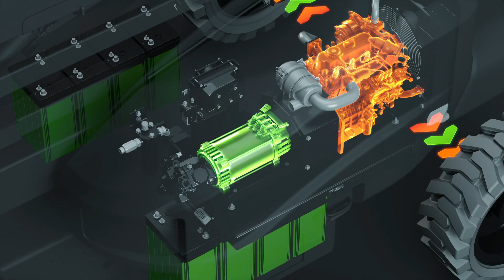Niftylift Gen2 Hybrid – Advanced Second-Generation Powertrain Technology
Introducing ‘Niftylift Gen2 Hybrid’ – our second-generation parallel-hybrid powertrain, only available on Niftylift mobile elevating work platforms (MEWPs).

Leading the Way in Hybrid Technology
Niftylift was the world’s first MEWP manufacturer to offer a true parallel-hybrid powertrain - introduced on the HR21 4x4 in 2007. Since then, we have remained at the forefront of hybrid technology and in 2018 introduced our second-generation hybrid system, known as 'Gen2 Hybrid'. This new system takes full advantage of more than a decade of Niftylift Hybrid technological experience to deliver one of the most robust, reliable and supremely efficient power systems available on the market today.

EU Stage V Diesel with Electric Boost
Our Gen2 Hybrid system is powered by an EU Stage V Diesel engine, which is automatically boosted by an electric motor when extra power is needed. This combination enables us to utilise smaller engines than would otherwise be required, while still maintaining power and performance.

Lower Consumption - Lower Costs - Fewer Emissions
Our smaller, power-optimised Hybrid engines are more efficient than larger Diesel-only alternatives and use up to 50% less fuel, cutting running costs in half. They also produce fewer emissions, thereby minimising their environmental impact and they don't need costly exhaust filtration add-ons.

Electric-only Mode for Zero-Emission Operation
Gen2 Hybrid includes an electric-only mode for zero-emission operation. Simply switch off the Diesel engine and the machine will run cleanly and quietly using only its electric motor. This makes it perfect for indoor use as well as tasks where noise or emissions are restricted and greatly increases the number of locations in which the machine can operate.

On-board Diesel 'Re-Gen' for Fast Charging
The Gen2 Hybrid's maintenance-free AGM batteries can be recharged from an AC (mains) power source, or by its on-board ‘Diesel-Ren’ feature. This feature can charge the batteries twice as fast as AC cleverly using any surplus power produced by the Diesel engine during operation. This means that you can potentially run a Gen2 Hybrid 24 hours-a-day, using the electric motor to work quietly at night and then re-charge during the day, while running on Diesel.

Full Battery Monitoring and Protection
We understand the importance of battery health and longevity, so Gen2 Hybrid also incorporates full battery monitoring and protection. It monitors battery voltage, current and temperature to prevent the batteries from being excessively discharged as well as optimising the charging profile. This protects the batteries from operational damage and ensures that they remain healthy for longer, reducing maintenance costs and increasing battery lifespan.

The Future of Diesel Powertrain Technology
Powered by EU Stage V Diesel with an electric boost when needed, Gen2 Hybrid offers lower fuel consumption and emissions without compromising on power or performance. It can run quietly with zero-emissions when required and protects its batteries, helping them to perform better and last longer. It is the most advanced parallel-hybrid powertrain that Niftylift has ever produced and we believe represents the future for Diesel-powered MEWPs.

So, if you’re looking for a Diesel boom that is versatile, cost-effective and environmentally conscious, make sure it's powered by Gen2 Hybrid.